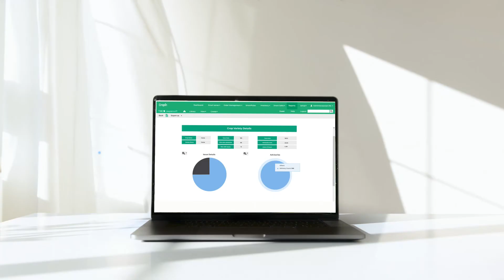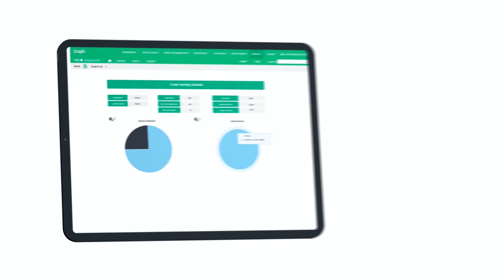Cropin Disease Early Warning System (DEWS)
“Rainbow in the morning gives you fair warning.” But, are rainbows enough to alert you to the possibility of impending diseases on your farms?

Every year, crop diseases cause losses worth $220 billion globally. However, most of them can be prevented if you understand the early warning signs.

Now never miss another sign with CropIn’s Disease Early Warning System (DEWS)!

DEWS is a cutting-edge disease forecast model that uses crop and weather data to predict the probability of disease occurrence for your crops.

Here’s what your business can achieve with DEWS:
 ◼️ Prevent crop damage.
 ◼️ Reduce input costs & increase net profit margin.
 ◼️ Enhance food safety owing to reduced agrochemical use.
 ◼️ Strengthen farmer loyalty through timely advisories.
 ◼️ Enable effective sale of crop protection products.
AND, maximise economic gains!